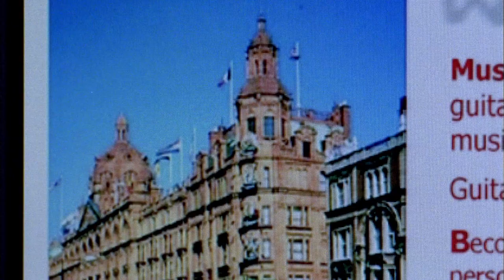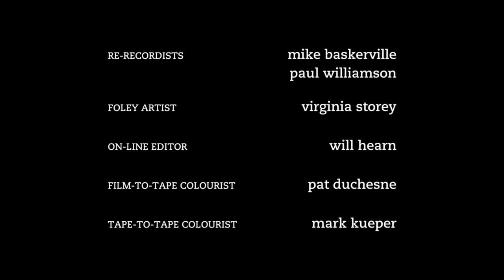Degrassi: The Next Generation 421 - Goin' Down The Road, Pt. 1 (aka All Cried Out, Pt.1)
Ashley’s leaving for the summer, and the idea of their temporary farewell and the stress of writing a song for Kevin Smith’s movie -- is making him, well, nuts.   So Craig decides to do whatever it takes to follow her, finding a summer music school program that would be perfect.  Only trouble is how is going to convince Joey to let him go as Craig is still learning to deal with being bi-polar.  But the biggest hurdle turns out to be Ashley.  Turns out, she not just going to England for a great work opportunity.  She’s also going to get some space.  She’s worn out by worrying about Craig and his illness.
Distraught by Ashley’s rejection but unwilling to let Joey know that his very “rational” plans didn’t work out, Craig falls into some irrational behaviour…
Kevin Smith’s in town –– and Caitlin’s covering it for her community show, “Local Heroes”.  Turns out, he’s a major fan of her old show, Ryan’s Planet.  Too bad she’s not getting the same respect and admiration from Joey or her boss.  And Caitlin herself confiding her troubles to Kevin Smith, which leads to unexpected kiss -- and more confusion…

The programâ€™s most provocative season yet promises to delve deeper into storylines and showcase the cast as they deal with the most challenging situations to date. In the one-hour season premiere special, itâ€™s a new year and Paige is called to testify in her rape case. Emotions run high as she must confront her attacker face to face. Meanwhile, family ties are put to the test when Craig receives an unexpected birthday present from his late father.